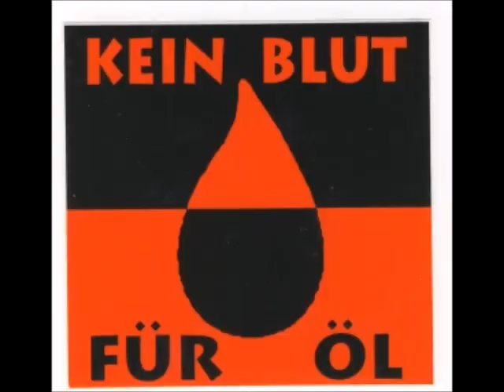Greta in Berlin - Trust and Believe (Greta Thunberg 2020)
Video is made by CCC-Luminita
Msuik by  Sicnature and Drömmare